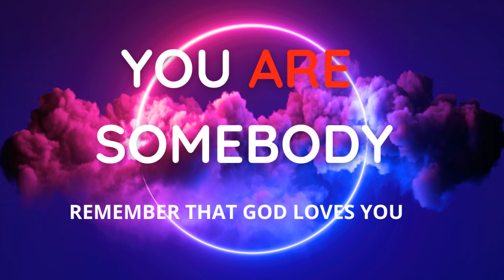Y0U ARE LOVED